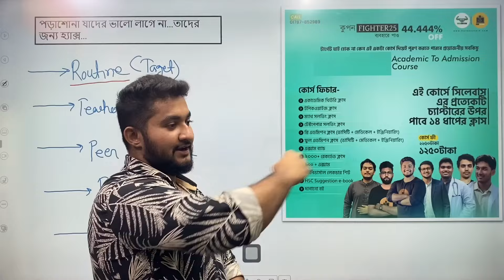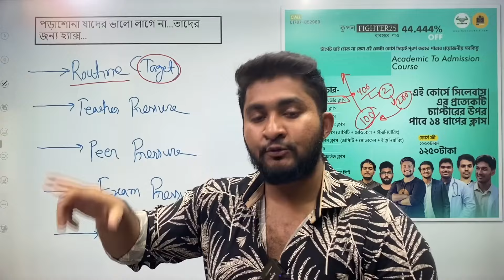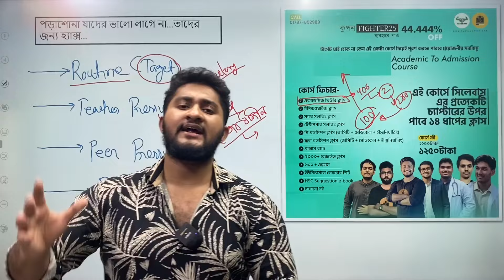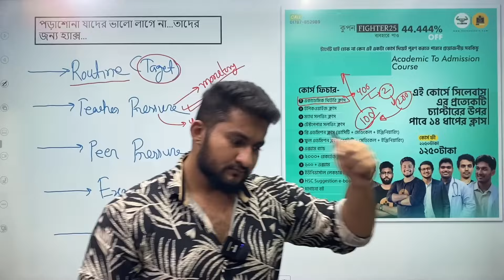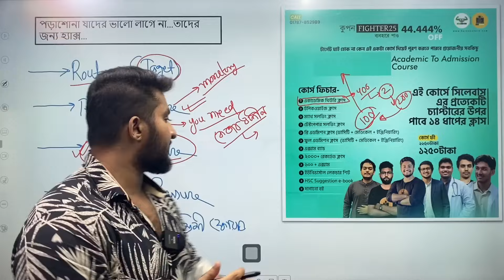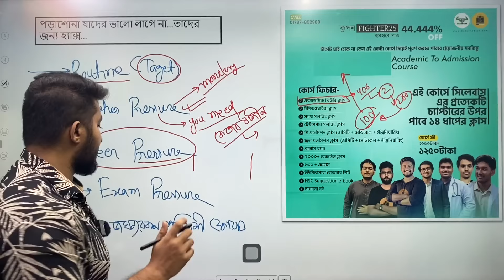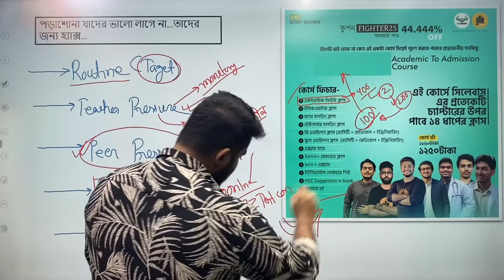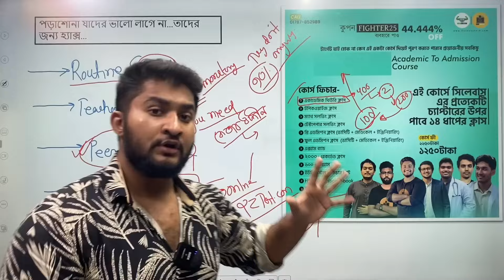পড়াশুনা ভালো না লাগলে এই ৫ টা Tips শুনো | SSC 25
ঈদের শেষ
এখন পুরো দমে পড়ালেখা শুরু করে দাও
হাতে তেমন সময় নেই

✅SSC তে Golden A+ পেতে যা যা লাগবে সব পেয়ে যাবা এখানেঃ